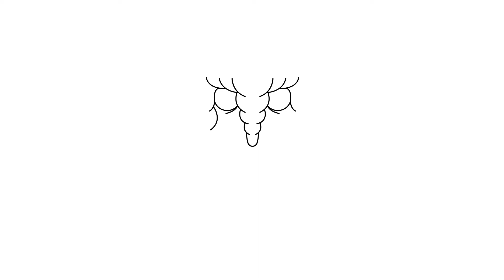Como dibujar al hombre cosa